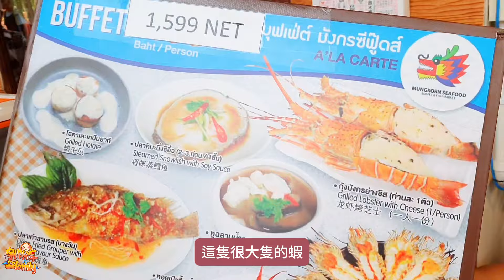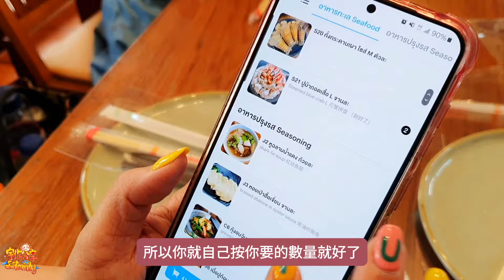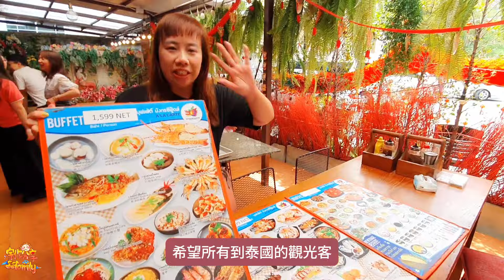【出國】泰國自由行 EP.16 親子旅遊 曼谷海鮮燒烤吃到飽 頂級海鮮食材直接幫你處理好 Mae MungKorn Seafood Buffet | 宇你分享 SS family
海鮮燒烤吃到飽 Mae MungKorn Seafood Buffet
透過旅行社訂位才能吃的餐廳